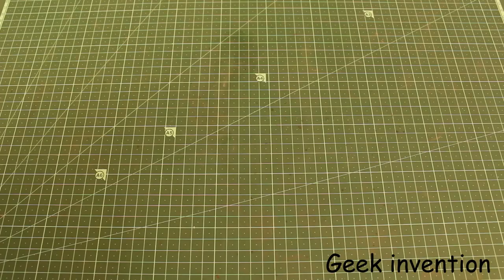DIY paperweight by using old bike chain sprocket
If you enjoyed this DIY